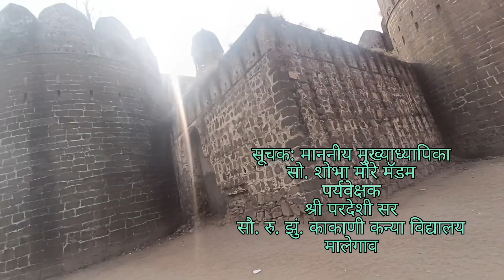भुईकोट किल्लामालेगाव (संपूर्ण दर्शन) काकाणी विद्यालये अमृत महोत्सव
Name:S.M.Bachhav (B.A.B.Ed)